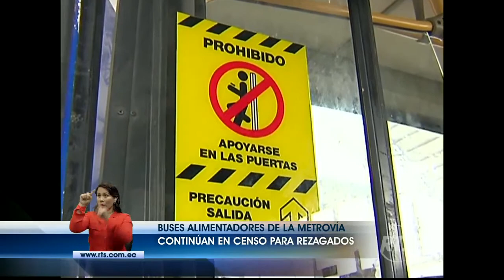ATM continúa censando a buses alimentadores de la metrovía rezagados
El pasaje de aquellos buses controlados subiría cinco centavos. Alrededor de 69 buses han sido rechazados. Hay plazo hasta el 31 de este mes para cumplir con los requisitos.